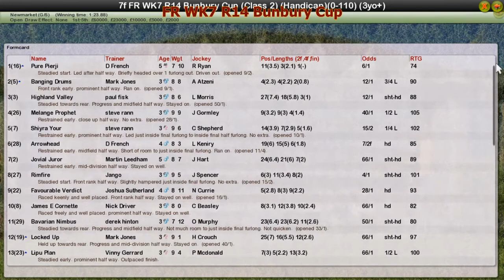FR WK7 R14 Bunbury Cup